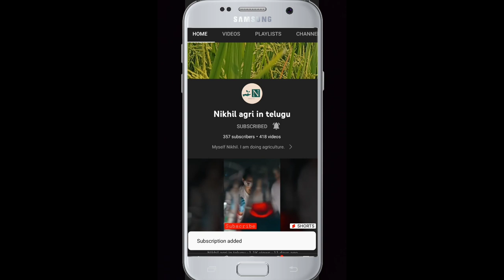తెలంగాణ, ఆంధ్ర ప్రదేశ్ లో ఉరుములు మెరుపులు లతో కుడిన వర్షాలు | weather update | today weather report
If you know someone who needs to see it, share it.

weather update
Telangana today weather report
andhra pradesh weather man
weather report today
andhra pradesh weatherman
ap weatherman praneeth
ap weather man
weatherman andhra pradesh
weatherman sai praneeth
Rain in telangana
Rain in telangana today
Weather updates in talangana
Ap weatherman today
Ap weather update
Ap weather update today
Ap weatherman report today
Telangana weatherman
Telangana weather news